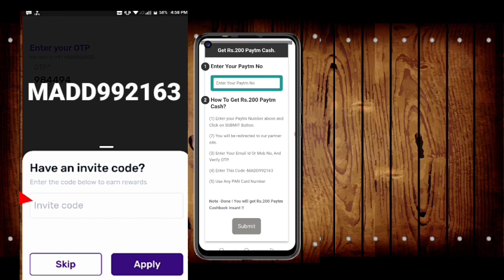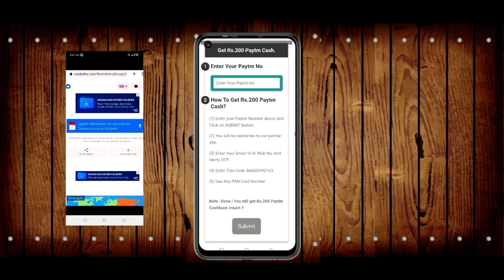🤑Today New Campaign Loot Offer Instant Paytm Cash|| Tasks Campaign BUG ||Earning Trick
🤑Today New Campaign Loot Offer Instant Paytm Cash|| Tasks Campaign BUG ||

Earning Trick

 code: MADD992163

paytm loot
earning loot
2022 best self earning app
new campaign
earning trick
earning app
aditya earner
paytm bug
campaign loot
paytm cash today
game money
money
game
unlimited paytm loot
paytm loot
paytm cashback
money making dog kaise le
world trip app 38 level complete
world trip app become a partner option
new campaign loot paytm cash
today new campaign loot 40
new campaign list today 2022
new campaign loot today malayalam
world trip loot
bug
today campaign
world trip reach level 38
paytm
loot
new
cash
earning
app
rik
best earning app today
campaign
world trip update
lootcampaign
bug loot
paytm money earning app today
loot offer
paytm cash earning app 🤑 || paytm loot offer today 🤑|| today new campaign loot offer || paytm loot
camping loot
paytm camping loot
paytm earnings app
earnings app